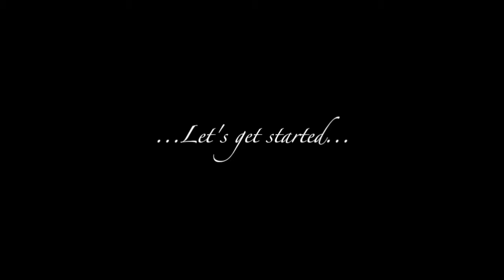Makeup Tutorial using Mac's Satin Taupe & Sketch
Hello My Lovelies..Here it is the first tutorial of the year.  I used my favorite eyeshadow combo by MAC to achieve this look.  All Products will be listed below.  Please give me your feedback. Constructive not Critical.  Love You all..till the next video

MakeupSocial - MSKGRAYMUA

PRODUCTS USED:

Eyes

MUFE Eye Prime
Maybelline Color Tattoo in Tough as Taupe
MAC eyeshadows in Satin Taupe and Sketch
MUFE Artist Shadow in M546
UD ABC GUM eyeshadow
Anastasia Brow Powder in Dark Brown
Anastasia Dip Brow Pomade in Dark Brown
Anastasia Concealer in 4.5
Blinc Ultrathin Liquid Eyeliner Pen
House of Lashes Eyelash Adhesive
House of Lashes Au Naturale Lashes

Face

MAC Prolongwear Concealer in NC45
NARS Radiant Creamy Concealer in Amande
MUFE Pan Stick Foundation in 10W (Chocolate Beige)
MUFE Velvet Finish Powder #14
MUFE Flash Color Stick
NARS Blush in Seduction
Becca Opal Shimmering Skin Perfector
MUFE Super Matte Loose Powder in 0
Mehron Barrier Spray

Lips

Bite Beauty BB for Lips in Natural
MAC Nightmoth Lip Pencil
OCC LipTar in Black MetalDahlia